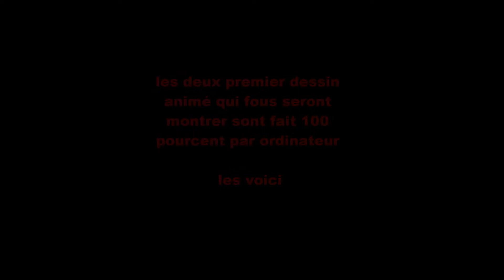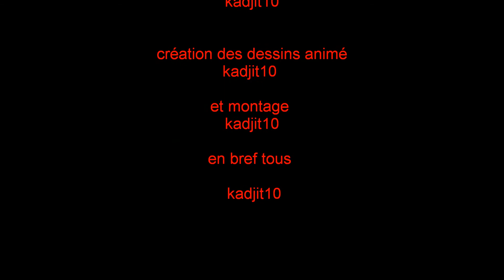kadjit fabriqcation mes dessin animé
voiciI les dessin animé Que j ai Crée en une Journée sur Deux  Logiciel  Microsoft photo 2006 et phtotscape.  sur Tout les dessin animer j ai du mettre environ 450 Image pour faire les 3 dessin animé